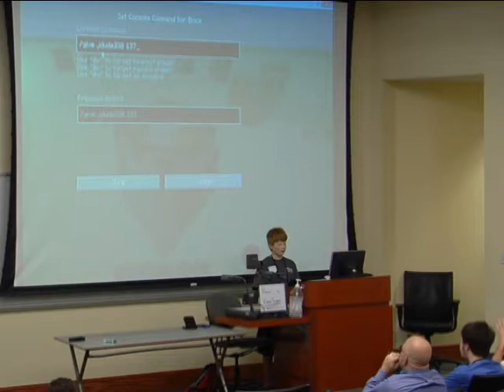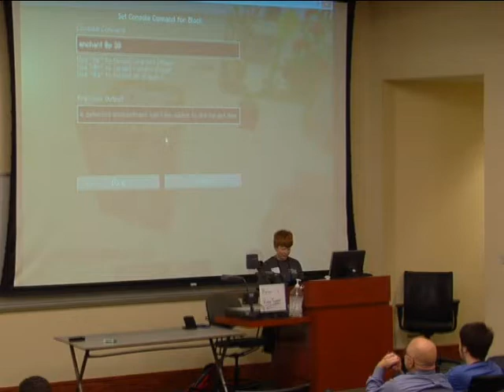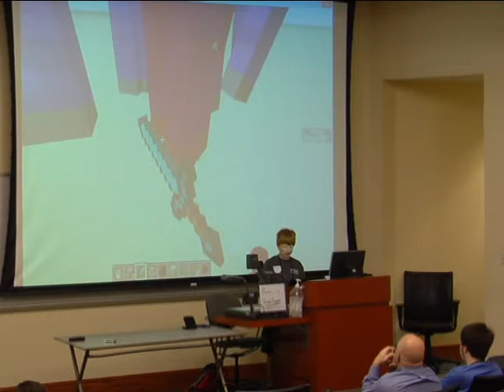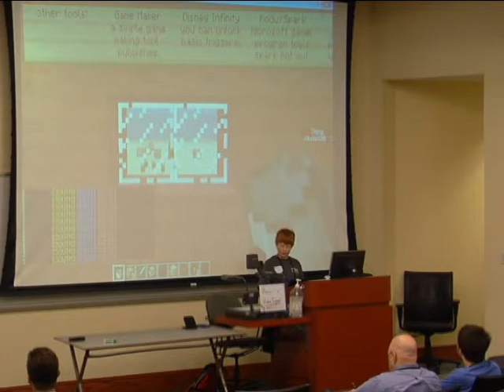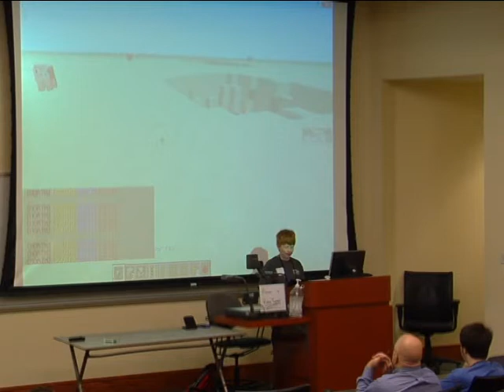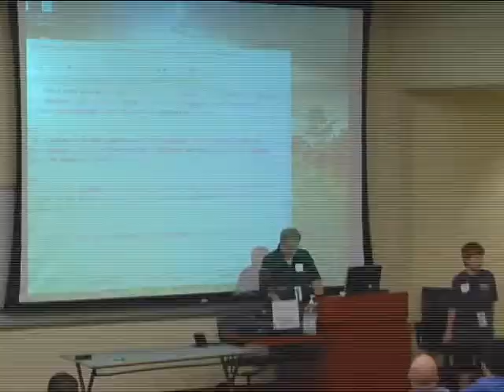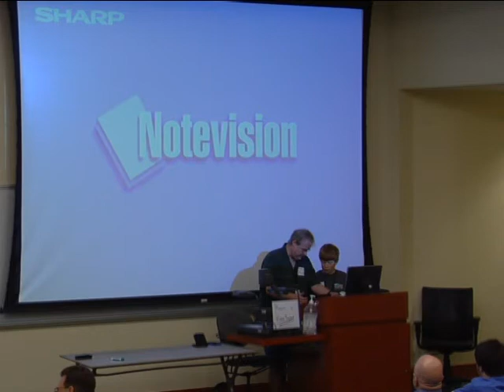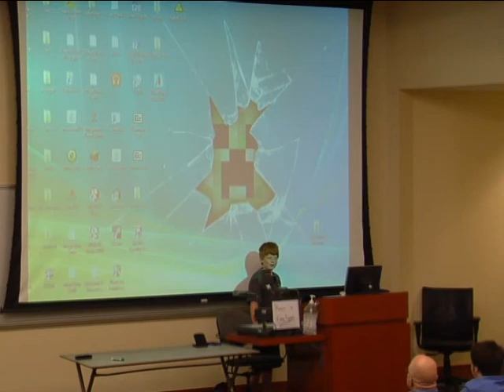Mindcraft Josh Kimble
Mindcraft is a program where kids can learn to program and play their own video games.  12 year old Josh Kimble takes the stage to show you how it is done with the frankness and honesty only a clever kid can muster!   Recorded at Barcamp Tampa Bay on September 28th at the USF college of Business.